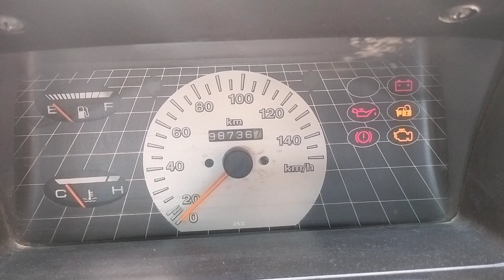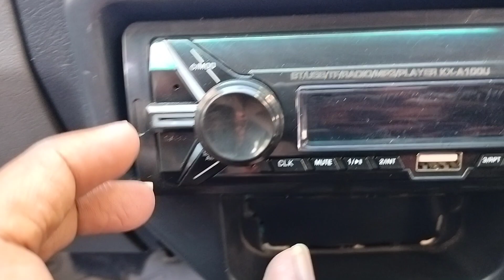ఈ కారు అమ్ముడు పోయింది